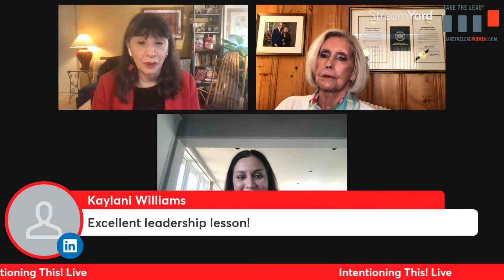Intentioning This The Epic Battle for Equal Pay with Lilly Ledbetter and Cindy Guerra Robbins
This week on Intentioning This! Live, Gloria discusses the epic battle to get equal pay. She will be joined by American Activist, Lilly Ledbetter, whose legendary lawsuit for equal pay spawned a movement, as well as Cindy Guerra Robbins, a former Salesforce executive, who led the giant tech company to equalize its pay policy.

As Gloria explains in Intentioning, things don’t just happen; people make them happen systematically. A movement doesn’t have to be big or loud. But it does have to have one clear characteristic: the intention that what you are doing is larger than yourself.

Take The Lead is a 501(c)(3) tax-exempt nonprofit organization that prepares, develops, inspires, and propels women to take their fair and equal share of leadership positions across all sectors by 2025.

We PREPARE women for success by equipping them with 9 Women’s Leadership Power Tools to advance their careers and honing their skills through our learning programs.

We DEVELOP networks of professional women in person and online, fostering connections that are essential to building a movement.

We INSPIRE women to seize this moment and reach for their full potential at our live events

We PROPEL women to leadership parity by focusing on solutions in our blog, newsletter, and research, challenging the mainstream narrative around women in the workplace that only focuses on problems.